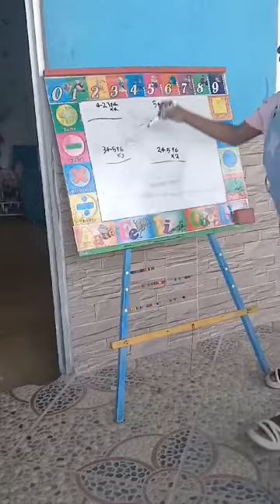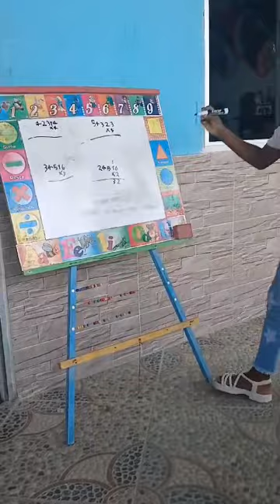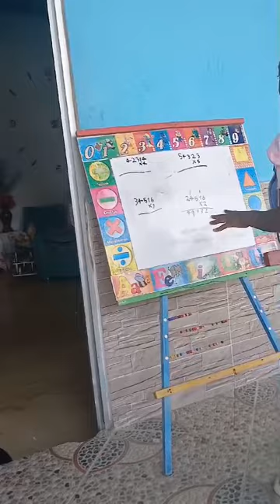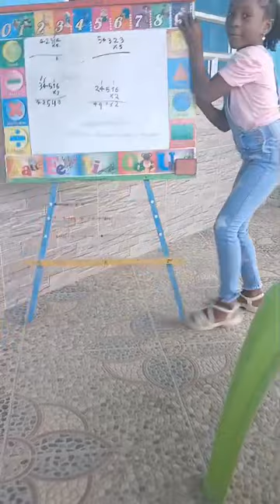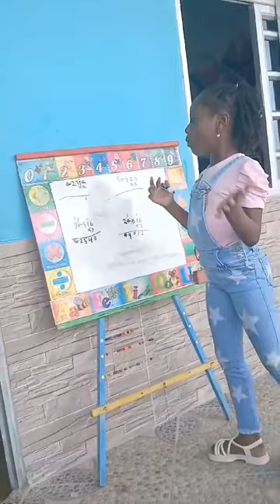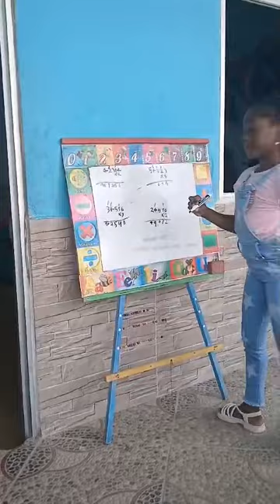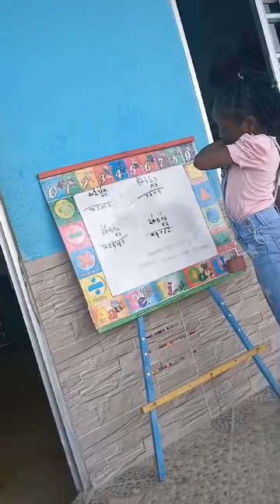26 de julio de 2024